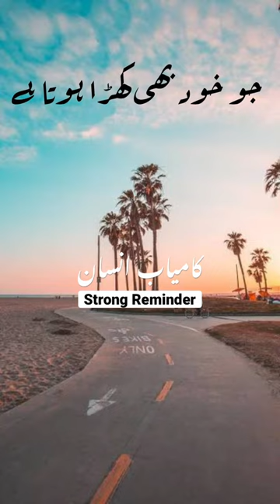The successful person || Aisha Amir